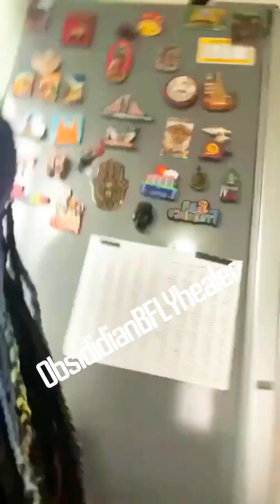Charged medicine in a bottle for mircodozing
This is how I spent my time in mexico last summer. Here we are prepping Ayahuasca for microdozing in little brown bottles for mirodozing. Ayahuasca is a sacred medicinal vine from 🇵🇪 Peru. It is used in medicine ceremonies to tap into the spirit world and heal you by death of the ego.